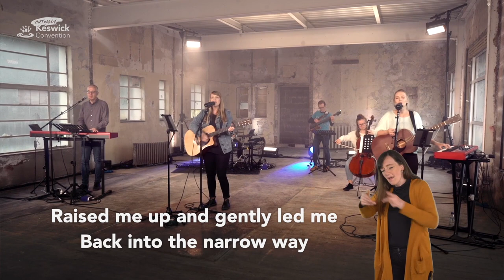I Will Sing The Wondrous Story - Emu Music - Virtually Keswick Convention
Our morning programme is streaming live daily during Virtually Keswick Convention and features Christopher Ash, a seminar and a short programme for adults with learning disabilities led by Count Everyone In.
You can watch live or catch-up on all the content from this year’s Virtually Keswick Convention here:

Throughout the Convention week, we’ll be live streaming at the following times
09:00AM
Prayer (Tuesday – Friday)
10:00AM
Bible readings by Christopher Ash on ‘Hope in Jesus’ from the Psalms
11:15AM
Seminar / Keswick 4 Kids / Keswick Youth
12:00PM
Count Everyone In – a devotion for adults with learning disabilities
20:00PM
Evening Celebration: Various speakers
20:00PM
Keswick Youth

Virtually Keswick Convention is organised by Keswick Ministries which runs the annual Keswick Convention.
The central vision of Keswick Ministries is to see the people of God equipped, inspired and refreshed to fulfil that calling, directed and guided by God’s Word in the power of his Spirit, for the glory of his Son.